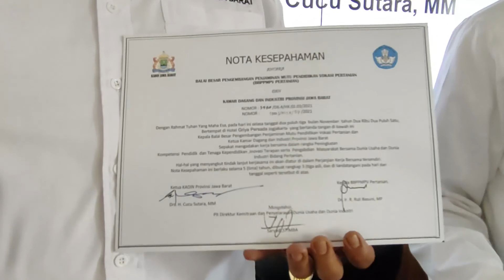BBPPMPV Pertanian - KADIN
Penandatanganan nota kesapahaman BBPPMPV Pertanian - KADIN Jabar